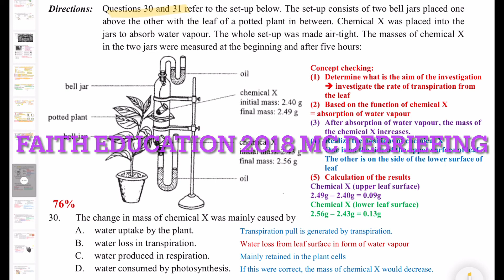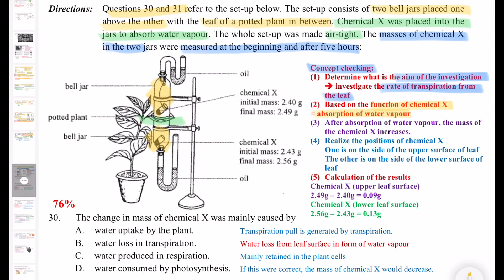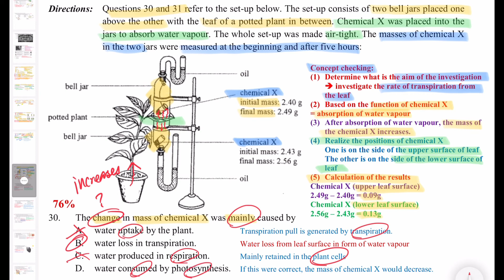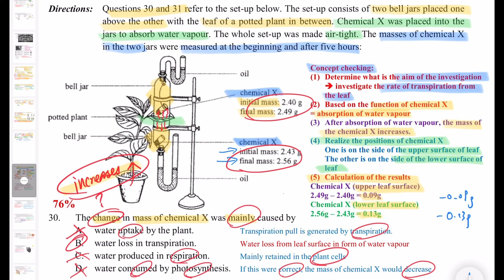破解SBA│ DSE Bio │ HKDSE 2018 MC Q30 │ transpiration experiment 蒸騰作用實驗 │ Faith Education {雙語Bilingual}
梁公語錄

0:00 廣東話
2:47 English